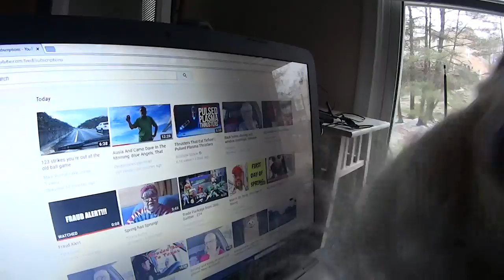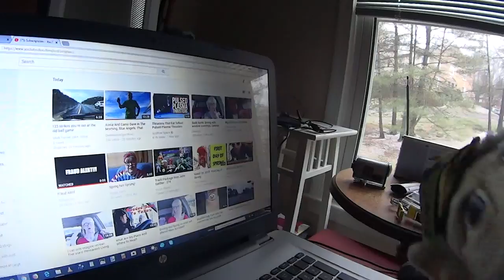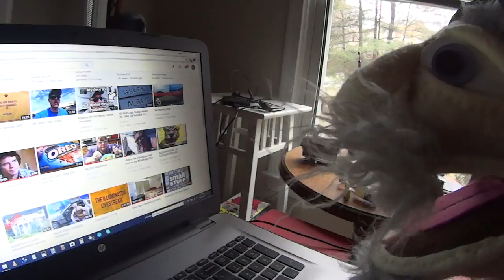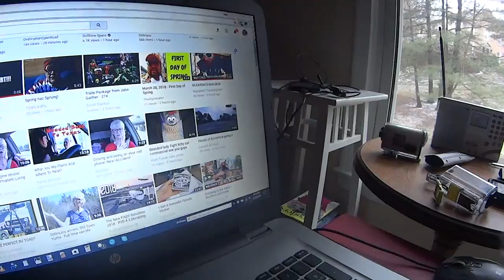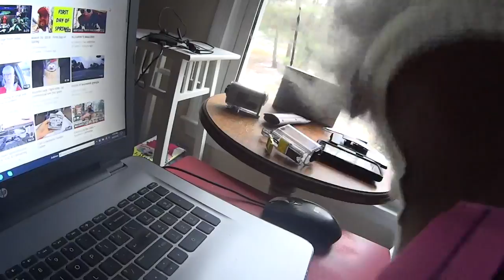The Crotchy Show 1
Welcome to episode one of the Crotchy Show, hosted by Camo Dave's fabulous puppet.